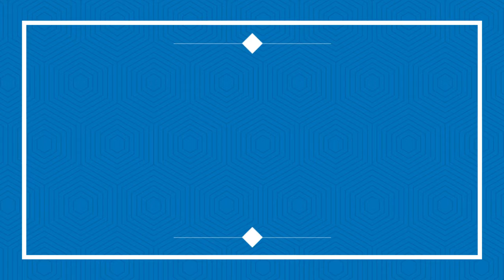#17. SALSA: Flow CREEP! ~{COPYRIGHT FREE}~ [KEEP your AD Earnings!!]